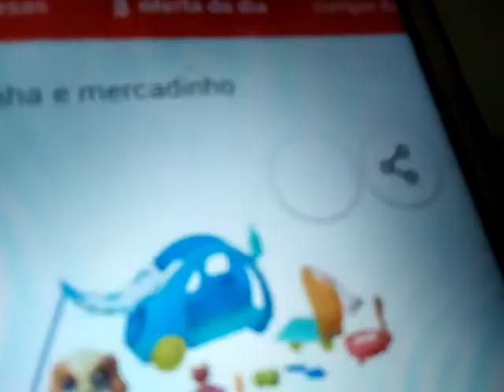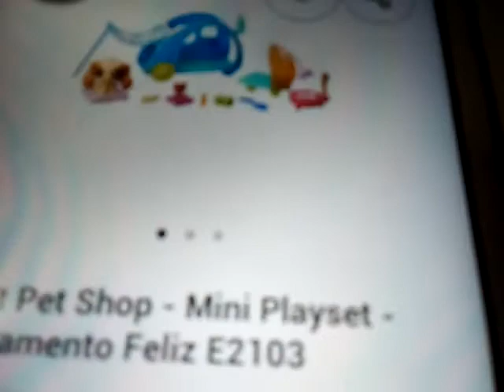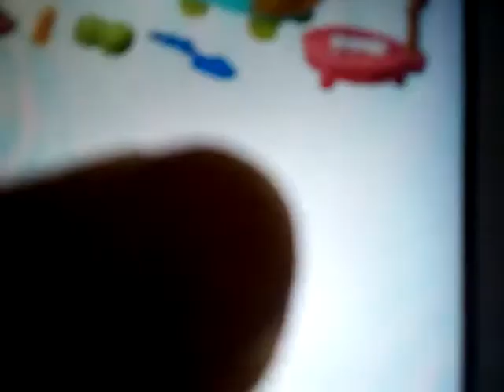As caçulinhas LPS AVISO😃😘